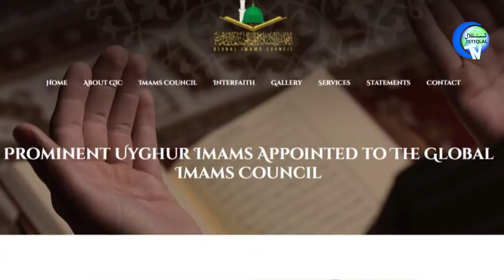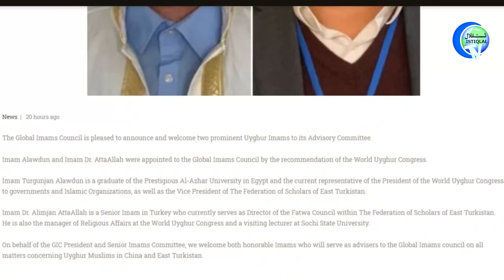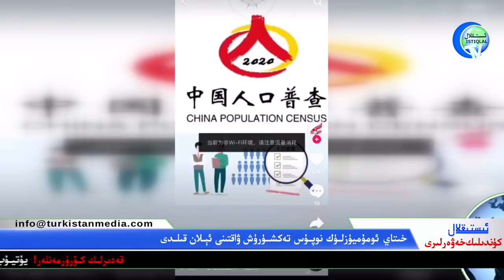ئىستىقلال كۈندىلىك خەۋەرلىرى 2020-09-22، كۆپىنچە ئامېرىكىلىقلار خىتايغا قارىتا ئېمبارگونى قوللىغان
ئىستىقلال كۈندىلىك خەۋەرلىرى 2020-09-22، كۆپ سانلىق ئامېرىكىلىقلار ئۇيغۇر مەسىلىسىدە خىتايغا ئېمبارگو يۈرگۈزۈشنى قوللىغان
Istiqlal Kundilik Xewerliri 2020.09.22 / Köp sanliq Amérikiliqlar Uyghur mesiliside Xitaygha émbargo yürgüzüshni qollighan